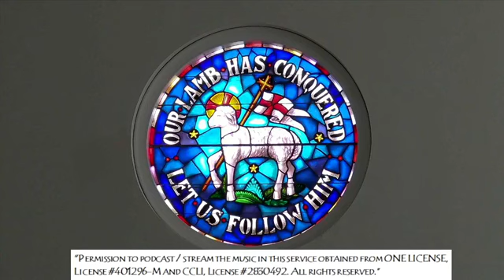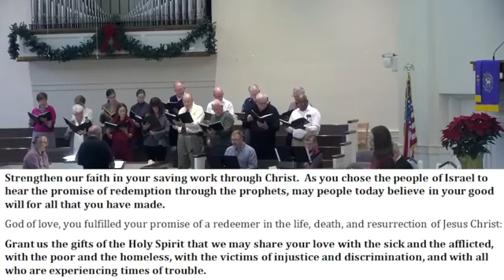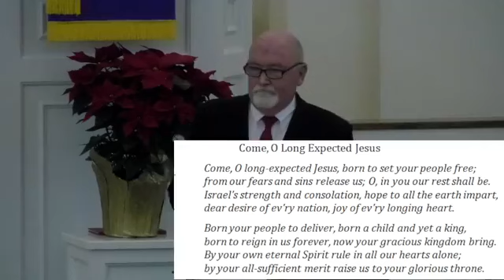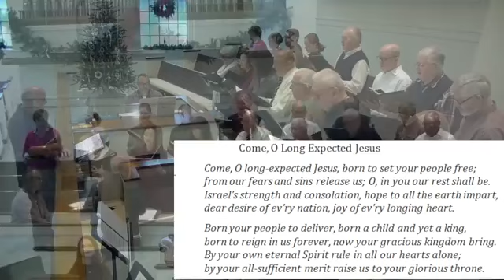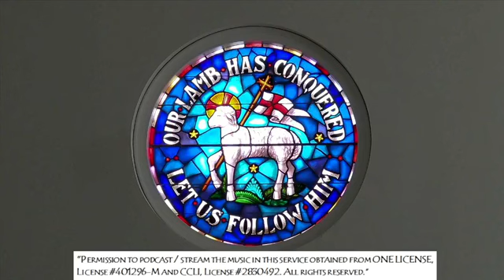November 27, 2022 - First Sunday of Advent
Welcome to our service on this first Sunday in Advent as we joyfully await the birth of our Lord Jesus. Today we light the first Advent candle. We're so happy to have you with us.